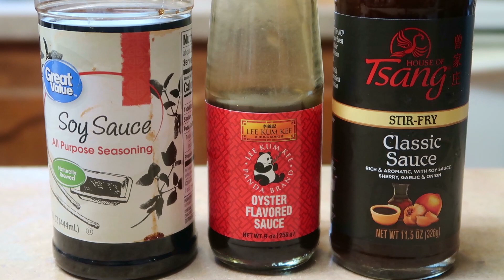We Taking Territory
Tron and Kimberly describe how they are taking territory for God.